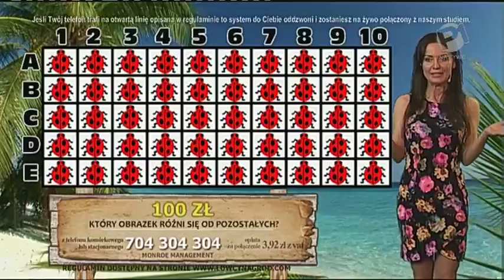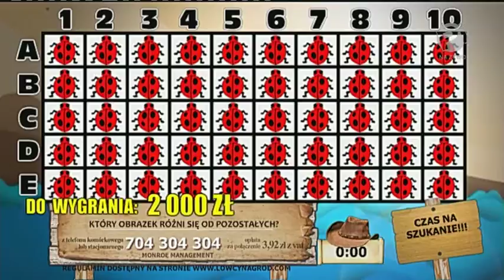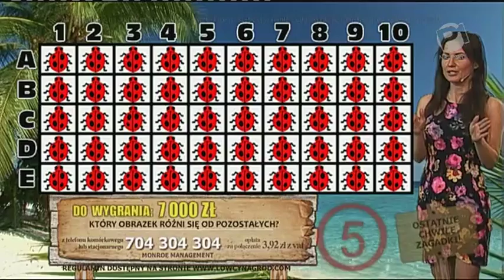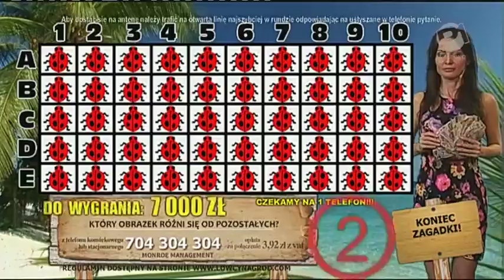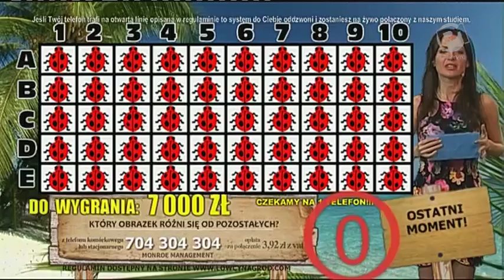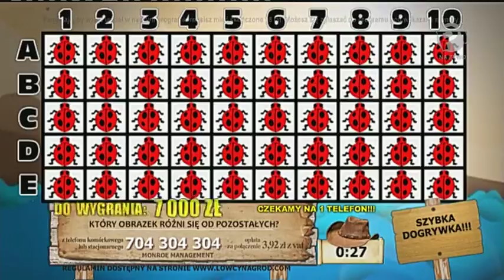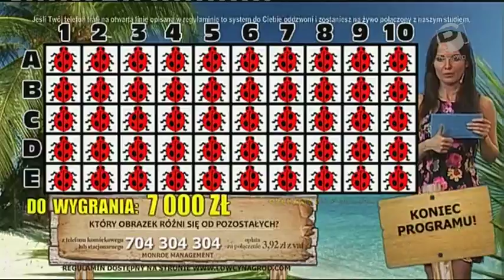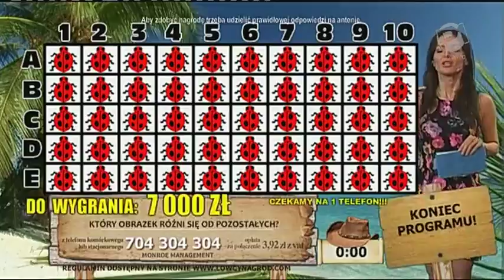Zagadkowa wyspa - Monika (7.3.2017) FULL SHOW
Pořad / Show: Zagadkowa wyspa
Moderátor / Host: Monika Laskowska
Kanál / Channel: Polonia 1
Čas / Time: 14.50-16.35